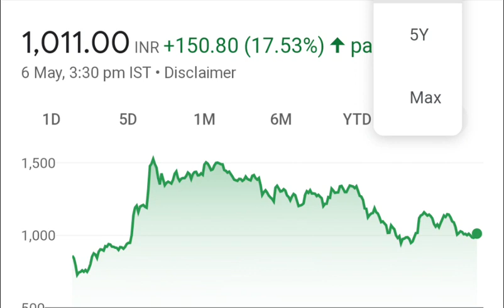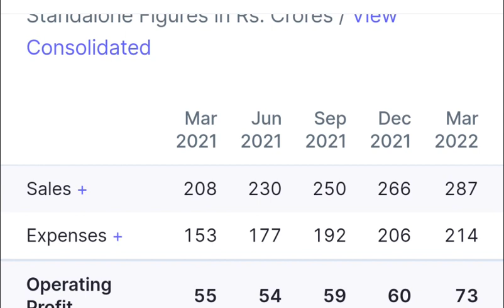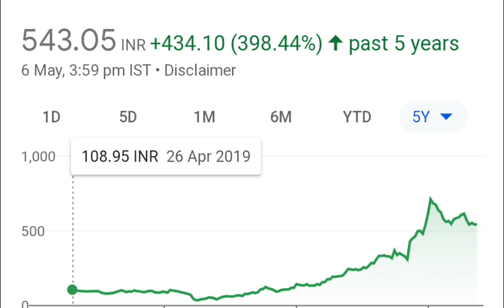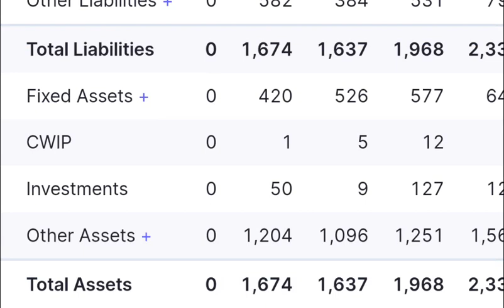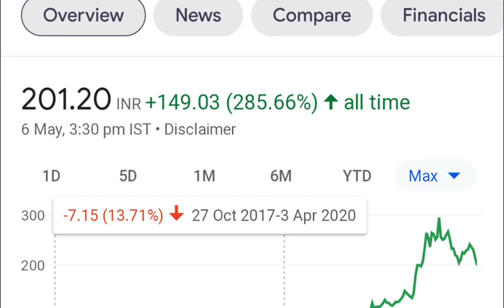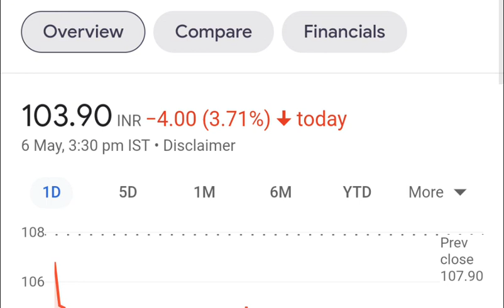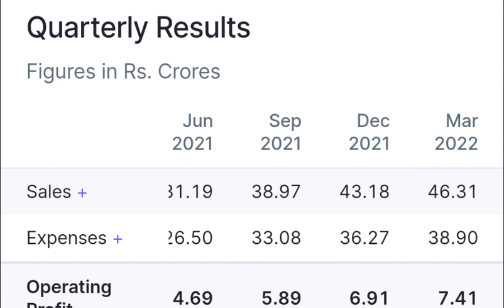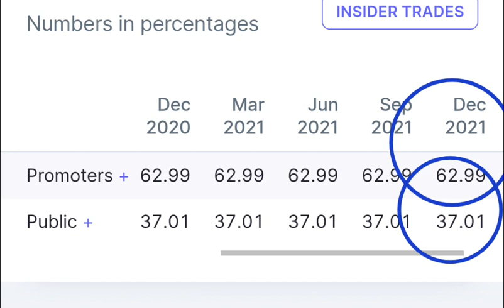happiest mind⚫kpit technology ⚫IEX⚫Add-shop-E-Retail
Topic cover
⚫iex share latest news,
⚫iex latest news today,
⚫iex stocks analyse,
⚫iex result today result 2022,
⚫iex q4 result 2022,
⚫iex target price,
⚫iex news,
⚫Buy Indian energy exchange IEXindia stock for long term  5-10 year
⚫iex share split
⚫iex stock
⚫indian energy exchange share latest news today
⚫indian energy exchange share news
⚫indian energy exchange share bonus
⚫indian energy exchange share price
⚫indian energy exchange share target
⚫indian energy exchange share split
⚫Indian energy exchange share smile stock market
⚫iex share smile stock market
⚫why IeX share falling
⚫IEX target for future
Indian energy exchange IEX
⚫Buy happiest mind and Cams stock for long term  5-10 year
⚫happiest minds q4 results 2022
⚫happiest minds results
⚫happiest minds ipo,
⚫happiest minds share price
⚫happiest minds q4 results
⚫Buy KPIT TECHNOLOGIES stock for long term  5-10 year
⚫KPIT TECHNOLOGIES  stock in india
⚫KPIT TECHNOLOGIES stock target 1000
⚫KPIT TECHNOLOGIES  stock market
⚫KPIT TECHNOLOGIES share market
⚫blindly invest in KPIT TECHNOLOGIES
⚫long term me apka paisa jarura banega
⚫why kpit technologies share touch 52 week High
⚫kpit target
⚫केबीआई टेक्नोलॉजी भागने की वाजा
⚫Kpit share bhagne ki vajah ky hai
⚫kpit technology share ka target kya rahega
⚫kpit share ko kab buy kre
⚫KPIT share latest news
⚫KPIT technologies
⚫KPIT technologies share
⚫KPIT technology share target
⚫KPIT technologies stock analysis
⚫KPIT technology share news
⚫KPIT
⚫smile stock market
⚫KPIT it stock
⚫KPIT smile stock market
⚫kpit share aur Kitna girega
⚫kpit q4 results
⚫kpit technologies q4 results
⚫klit technologies results
⚫kpit detail results analysis
⚫kpit results
⚫smile stock market
⚫add shop e retail share
⚫add shop e retail share bonus
⚫add shop e retail share news
⚫add shop e retail share analysis
⚫add shop e retail share news today
⚫add shop e retail share smile stock market
⚫add shop e retail share result
⚫add shop e retail share price
⚫add shop e retail share target
⚫add shop e retail share business
⚫add shop e retail share q4 results
⚫add shop e retail quater 4 results
⚫add shop e retail results analysis
⚫add shop e retail detail results analysis
⚫add shop e retail
⚫asrl share
⚫asrl stock news
⚫asrl stock q4 results
⚫asrl detail results analysis
⚫asrl stock market
⚫asrl smile stock market
⚫asrl